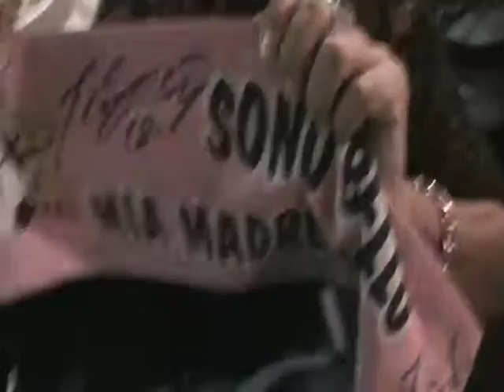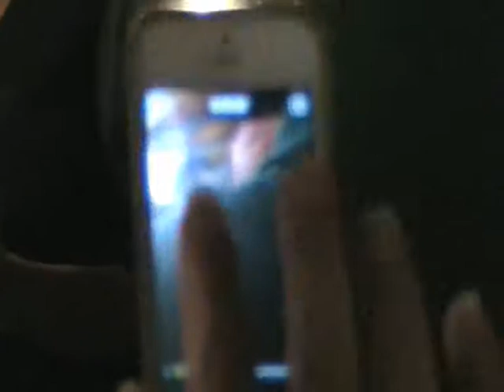VIDEO Festa ROSANERO GIRLS con Lafferty. 9 Ottobre 2013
Festa del club "RosaNerosanero Girls" al locale Oceania con la partecipazione dell'attaccante del Palermo e della nazionale Nordirlandese Kyle Lafferty intervenuto con la moglie.
Grandi festeggiamenti da parte delle tifose e dei dei tifosi presenti con foto ed autografi per tutti.
Le musiche di sottofondo sono tutte originali e tratte dal CD "Live in Berlin" di Mario Giglio & l'ORCHESTRA SICILIANA registrato all'Alexander Platz di Berlino.